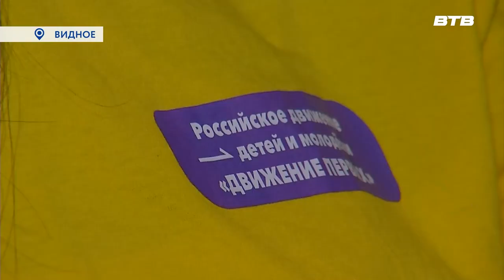ДВИЖЕНИЕ ПЕРВЫХ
В кинотеатре «Искра» прошло торжественно мероприятие, приуроченное к открытию отделения «Движение первых». Подробнее о новой организации в нашем материале.